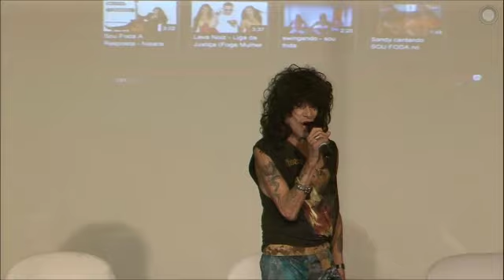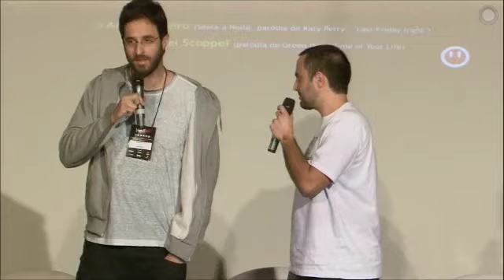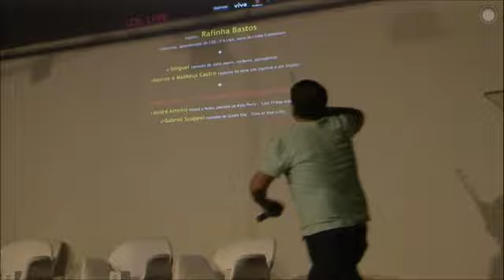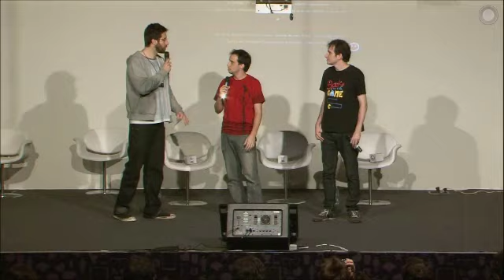youPIX Festival - LOL Live - 18/ago/2011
Rafinha Bastos recebe os convidados mais engraçados da internet neste segundo dia de youPIX Festiva! No episódio de hoje, sobem ao palco Serguei, Marcos Castro e Matheus Castro e mais dois semi-finalistas da 1a BATALHA DE PARÓDIAS INTERNÉTICAS: Gabriel Scopel e André Arteiro. Have fun! :)